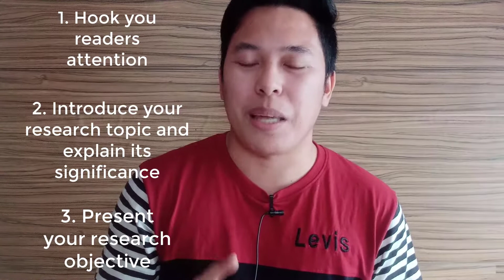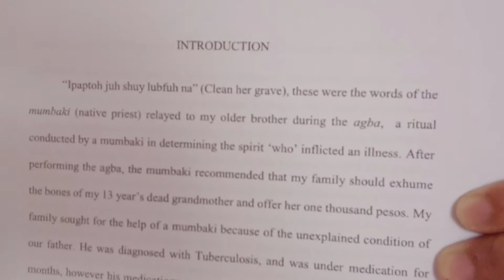PAANO SUMULAT NG RESEARCH INTRODUCTION?| Step by step guide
Are you confused in writing research introduction? This video surely help you compose your research introduction.

Maraming salamat.